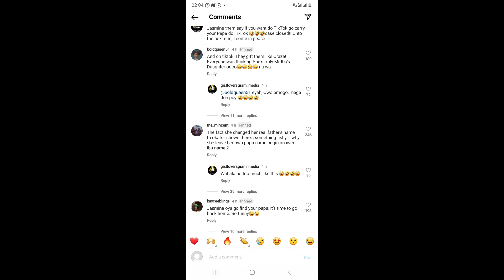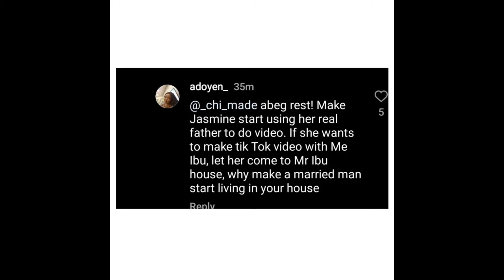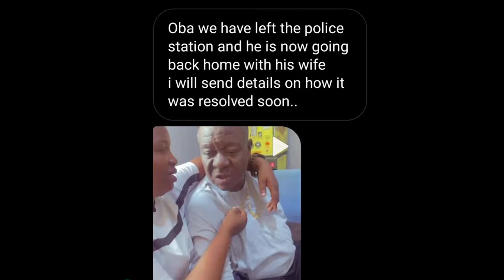Mr Ibu, wife and adopted daughter finally reconciles